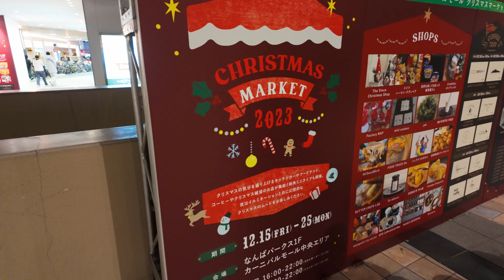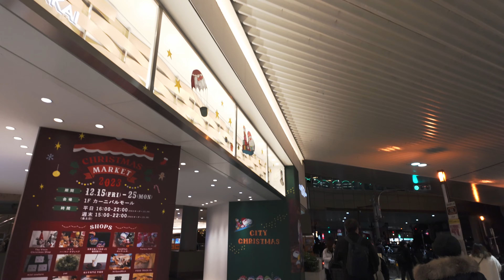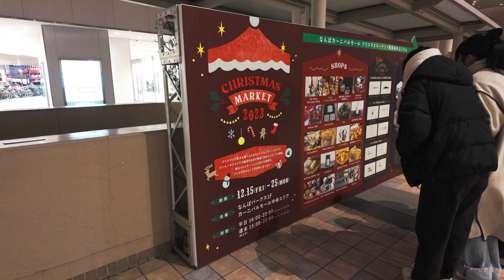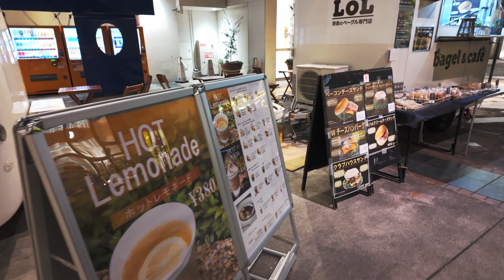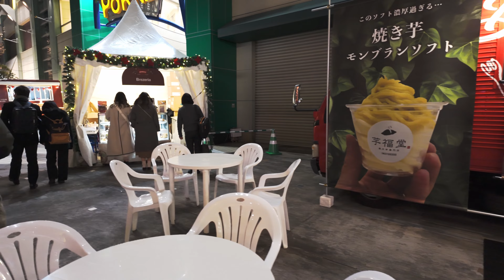【4K/60fps OSAKA WALK】 Christmas market with 27 stores,Namba Parks - 27店舗が集まるなんばパークスのクリスマスマーケット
【Christmas Market 2023 WEB】

Welcome to VirtualOsaka

What is the Osaka movie you want to see?